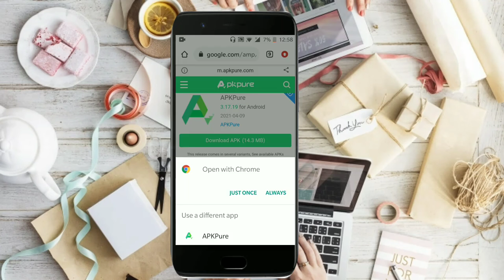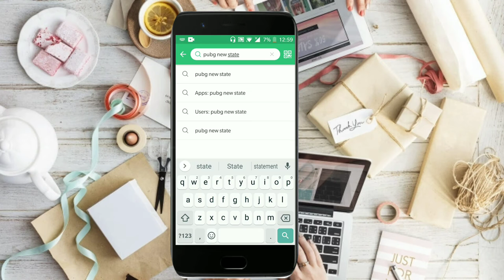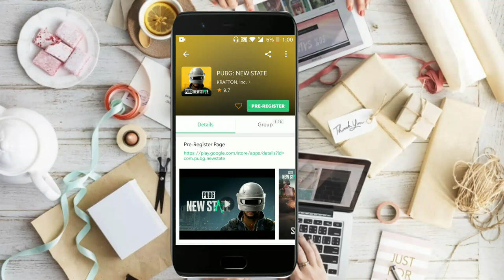PUBG MOBILE NEW STATE LAUNCHED 😍 Download now | 100% Real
THANKYOU...

COMMENT DOWN YOUR PROBLEM